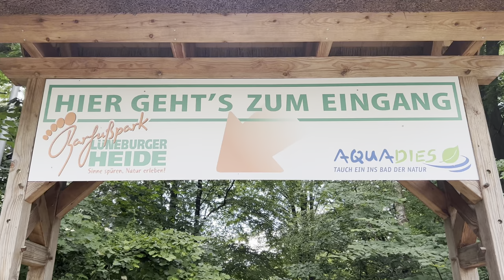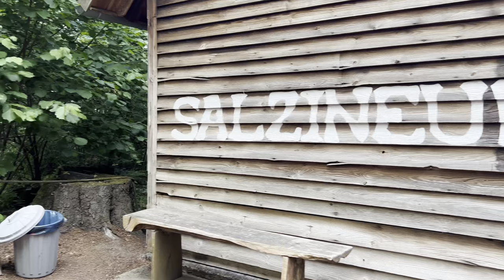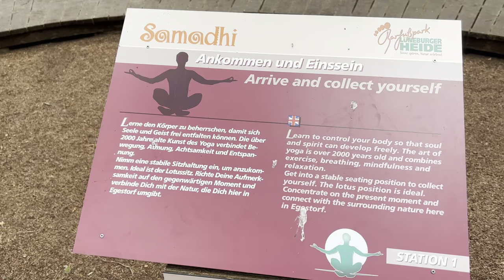Barfußpark Egestorf Iphone 13 Pro DJI OM 5 4K HDR